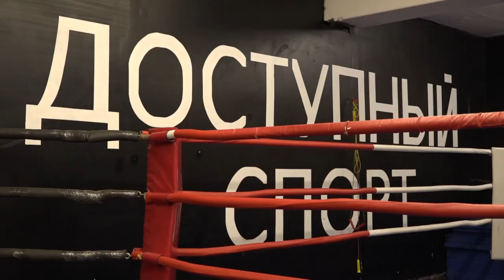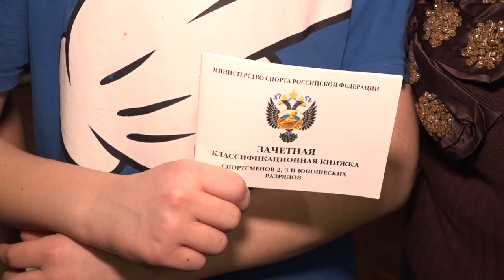Весёлые старты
Одинцовские единороссы посетили смешанную тренировку воспитанников спортивного клуба «Доступный спорт» в Ликино. Юные спортсмены показали уровень подготовки на «Весёлых стартах».